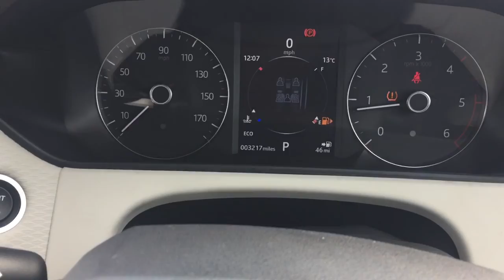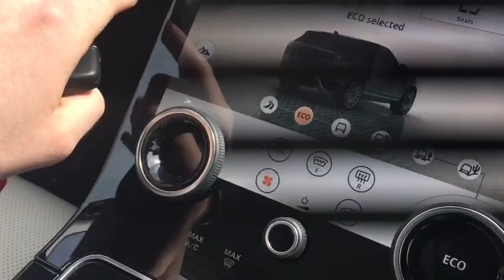Range Rover Velar